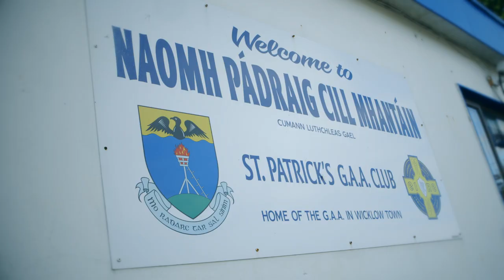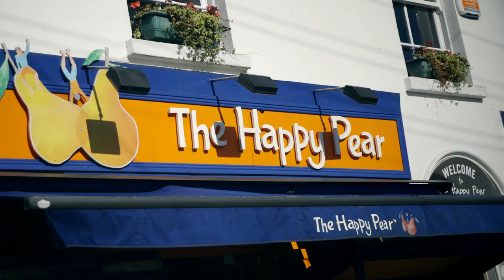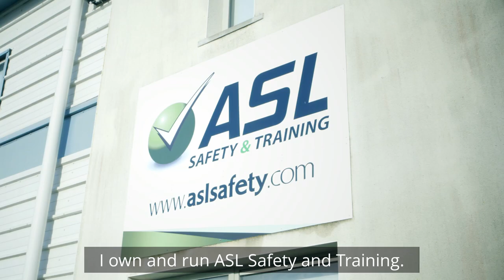Codling Wind Park - benefitting the community